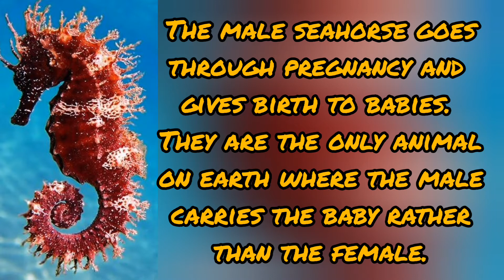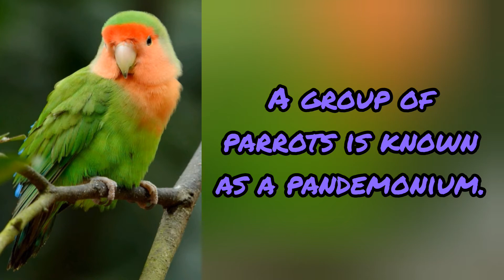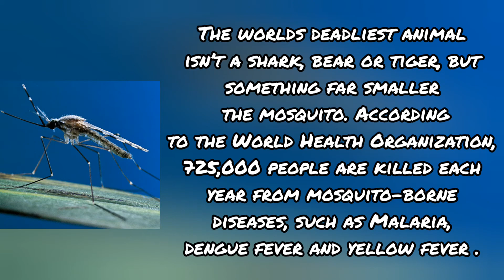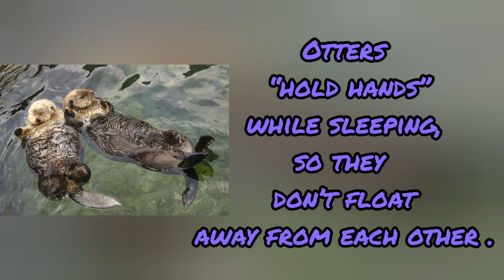amazing animal facts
➡️About this channel: we are upload some information videos in assamese language. just like- general knowledge, riddles,educational videos, facts, amazing questions and answers and also some unique information video.

Copyright Disclaimer under section 107 of the copyright act 1976,allowance is made for "fair us" for purpose such as criticism, comments, news reporting, teaching, scholarship, and research. fair use a use permitted by copyright statute that might otherwise be infringing. non-profit, educational or personal use tips the balance in favor of fair use. no copyright intended.all content used in adherence to fair use copyright law.

Note: some images/videos shown in the video belong to the respected owners and not me.thanks for no copyright and co license images/videos.

Most of the videos are from different internet users flimed and are freely distributed. all rights remains to the authors of the videos.if you are author of one of the videos and if you want remove video from our channel plz contact us through email